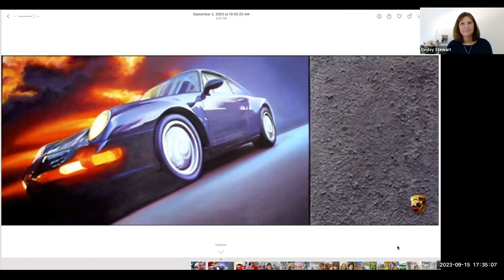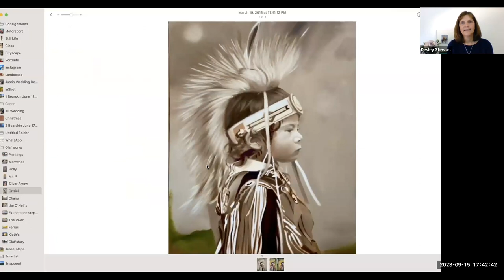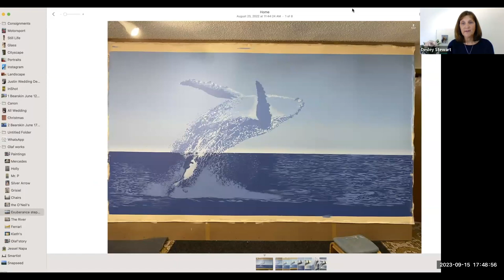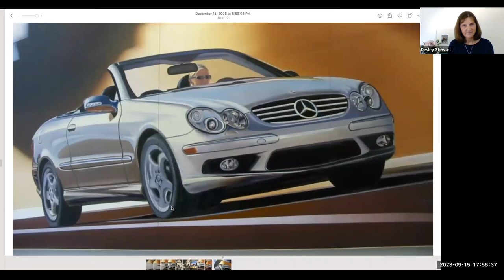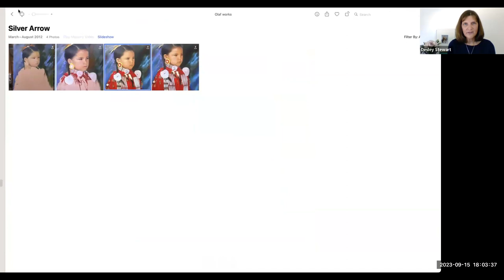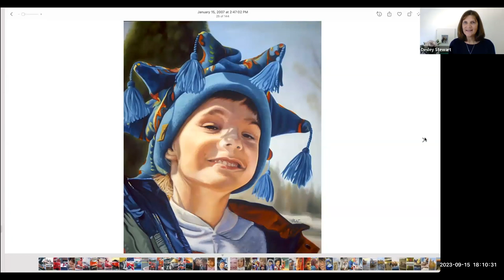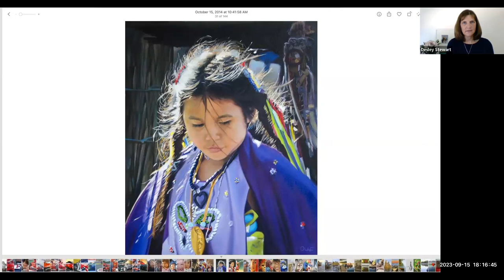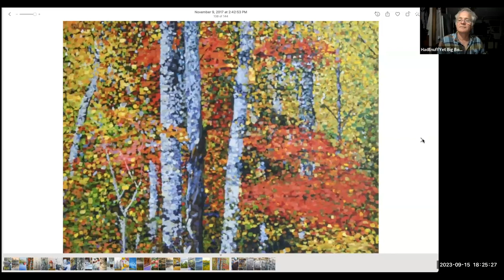Capturing Movement & More in Your Paintings with Olaf Schneider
Olaf is a prolific artist who is offering a new group for people who enjoy painting with passion, colour and inspiration. He will share his story and discuss how, through mentoring, he can help people reach a new level.